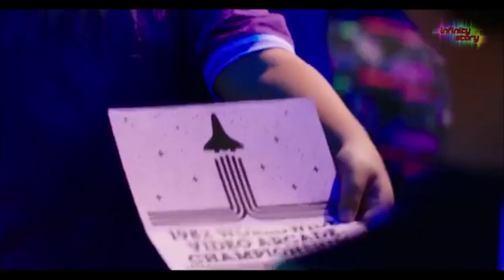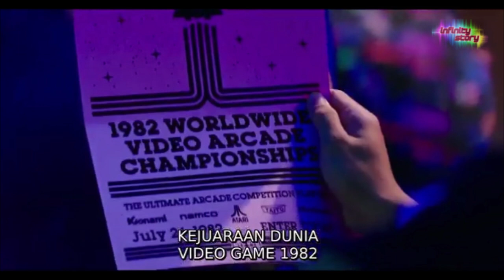PACMAN Jadi Hidup Di Dunia Nyata? ‼️ alur cerita film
🔴 JUDUL FILM : PIXELS (2015)
Apa yang terjadi jika Pacman tiba-tiba jadi hidup didunia nyata?
Genre : Action, Comedy
Artist :  Adam Sandler
⚠️ Hai semeton pecinta film 😁
CONTENT ini tercipta karna HOBI &  Bertujuan untuk MENGHIBUR kalian semua
⚠️ Channel ini akan update film dengan berurutan film Movie dan Drama agar semakin terhibur